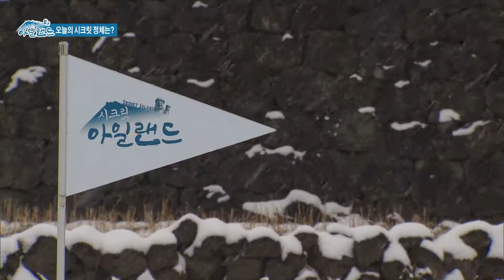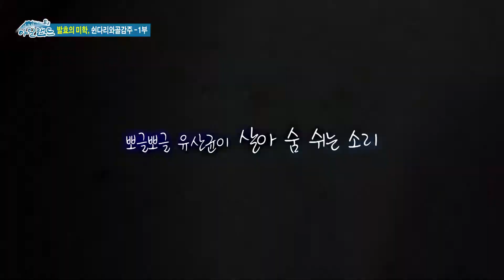[37회] 발효의 미학, 쉰다리와 골감주 1부ㅣ시크릿 아일랜드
상한 밥도 먹을 수 있다?!
상한 밥을 선인들의 지혜로 조리하면 맛있는 음료로 변신한다!
겨울에 먹는 제주 전통음료를 찾아 시크릿아일랜드가 나섰다!